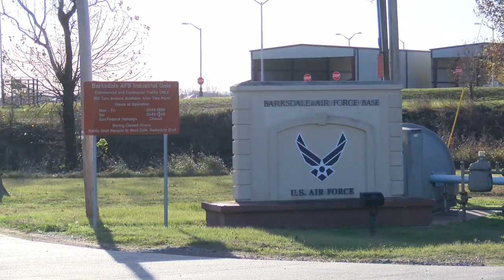NBC 6 News at 10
The community continues its efforts to support Adam Purland and Clay Moock. This time through a cookout. KTAL news spoke with the organizer of the cookout and a former co-worker of one of the victims.